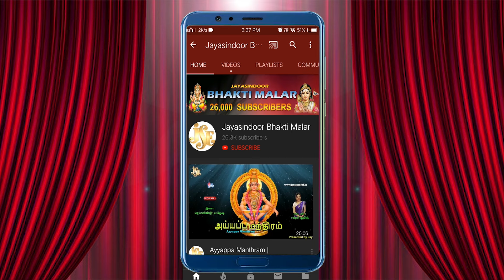Chendai Satham | Ananthu | Jayasindoor Bhakthi Malar | Best Tamil Devotional Songs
Song Name: Chendai Satham
Singer: Ananthu
Lyrics: piraisoodan
Album No: JSE-0840
Similar Searches:
Tamil Devotional Songs
Ayyappan Devotional Songs
Ayyappa Devotional Songs
Tamil Ayyappa Devotional Songs
Tamil Ayyappan Songs
Ayyappa Devotional Songs Tamil
Ayyappan Songs
Devotional Songs
Ayyappan Tamil Songs
Ayyappa Songs Tamil
Veeramani Ayyappan Songs Tamil
Ayyappa Songs
Devotional Songs Tamil
Tamil Ayyappa Songs
Lord Ayyappan Songs
Tamil Ayyappan Video Songs
Latest Ayyappan Songs In Tamil
Ayyappan Video Songs
Tamil Devotional
Tamil Songs
Ayyappan Devotional
Tamil Ayyappan Devotional
Tamil Ayyappa Devotional
Hindu Devotional Songs Tamil
Ayyappa Devotional
Ayyappa Swami Devotional Songs
Hindu Devotional Songs
Mgsree Kumar Ayyappa Devotional Songs
Ayyappa Devotional Songstamil Yesudas
Mgsree Kumar Ayyappa Songs
Tami Layyappa Songs
Ayyappa Swamy Songs
Swami Ayyappan Devotional Songs
Swami Ayyappan Songs
Ayyappa Bhakthi Ganangal
Bhakti Songs
Ayyappa Songstamil
Ayyappa Bhakthi Songs
Ayyappa Swamy Devotional Songs
Ayyappan Devotional Songs
Ayyappan Devotional Video Songs
Ayyappan's Latest Songs
Ayyappan Songs
Ayyappan Songs Devotional
Ayyappan Padal
Ayyappan Songs In Tamil
Ayyappan Songs Tamil
Ayyappan Tamil Devotional Songs
Ayyappan Tamil Padalgal
Ayyappan Tamil Songs
Ayyappan Video Songs
Songs Of Ayyappan
God Songs
Chendai Satham Songs
Ananthu Songs
piraisoodan Songs